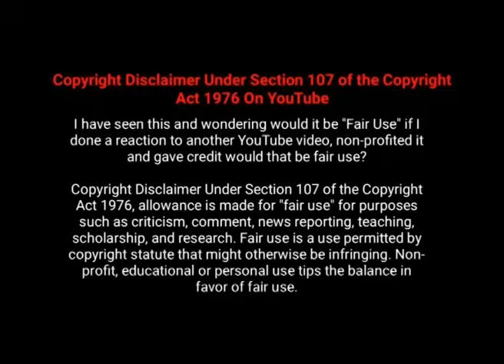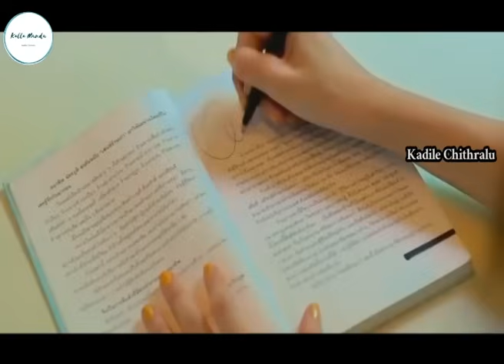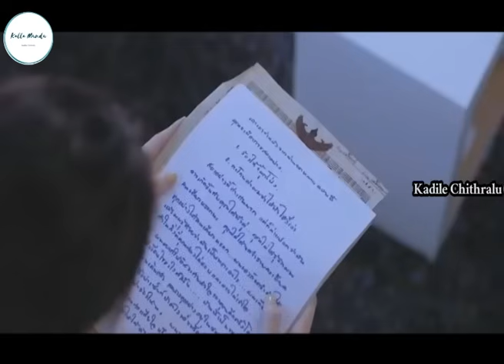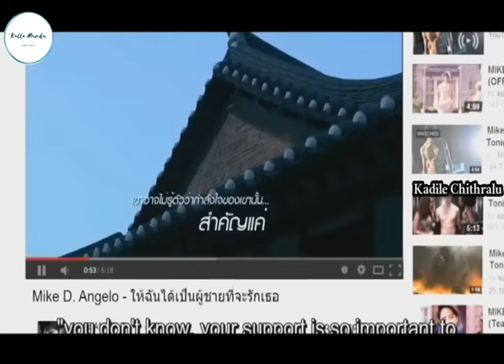కాంట్రాక్ట్‌ మ్యారేజ్‌ చేసుకుని ఇద్దరి పాట్లు | Full House | Drama Explained in Telugu | KMKC